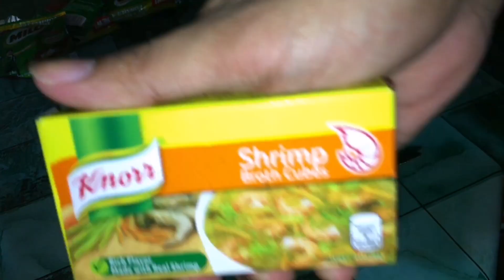CHOCOLATE KNORR PRANK | Laptrip!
SEND ME SOMETHING:
JERIN R. SARTIGA
Brgy 1 Poblacion. , Himamaylan City. Negros Occidental Philippines (6108)

Title : Anywhere
Artist: Ikson
Genre: Tropical Bass
Mood : Happy

Hi sa mga idol ko